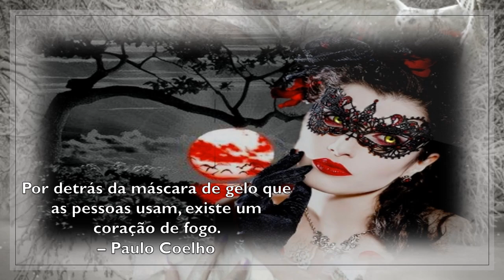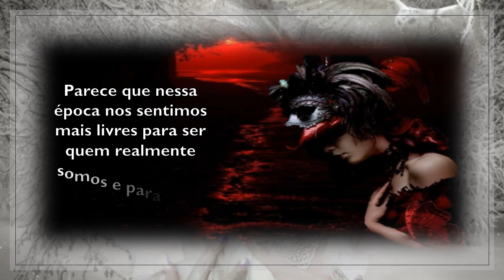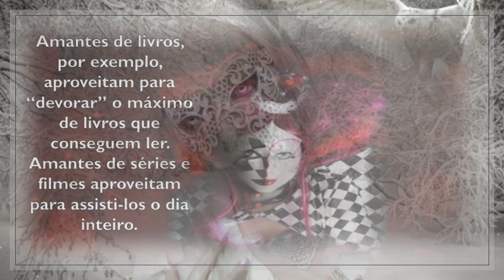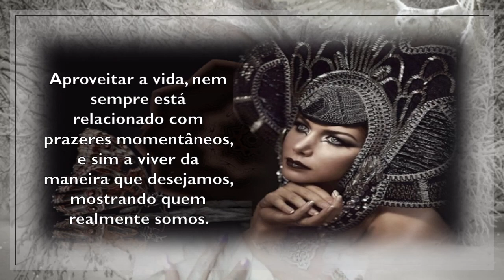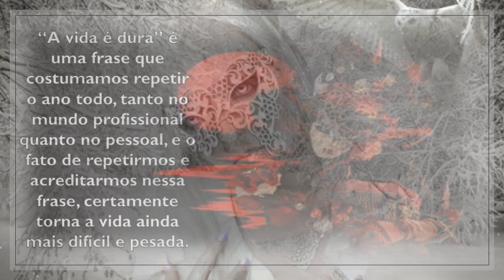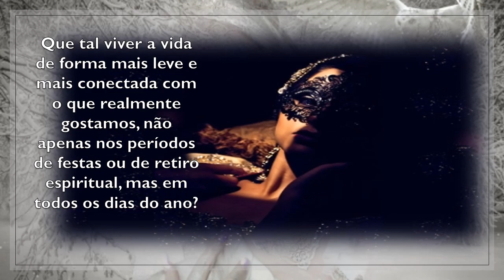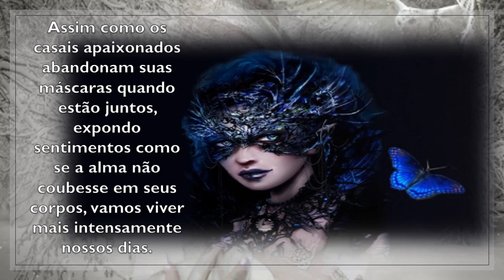Por detrás da máscara Por Priscila Mattos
Por detrás da máscara de gelo que as pessoas usam, existe um coração de fogo. – Paulo Coelho